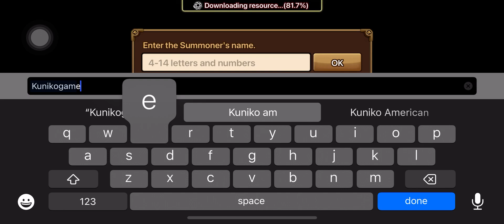Summoners War - Gameplay Walkthrough Part 1 - Tutorial ( iOS , Android )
Summoners war
iOS , Android
Free